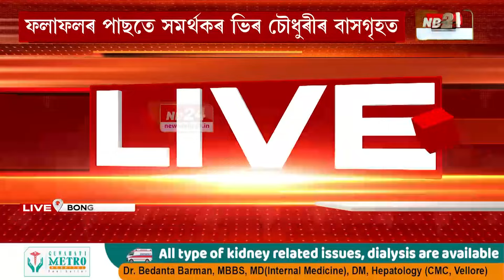Bongaigaon News: বঙাইগাঁৱত অক্ষত ৰ'ল অগপৰ দুৰ্গ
বঙাইগাঁৱত অক্ষত ৰ'ল অগপৰ দুৰ্গ। উপ-নিৰ্বাচনত জয়ী হ'ল ফণীভূষণ চৌধুৰীৰ পত্নী দীপ্তিময়ী চৌধুৰী। ফলাফলৰ পাছতে দীপ্তিময়ী চৌধুৰীক অভিনন্দন জনাবলৈ বাসগৃহত উপস্থিত সমৰ্থক।